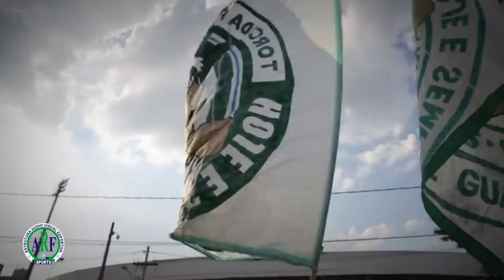KOZLINSKI - GUARANI - 2022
Produzimos VÍDEOS para Jogadores de Futebol
Melhores Momentos do atleta KOZLINSKI 2022